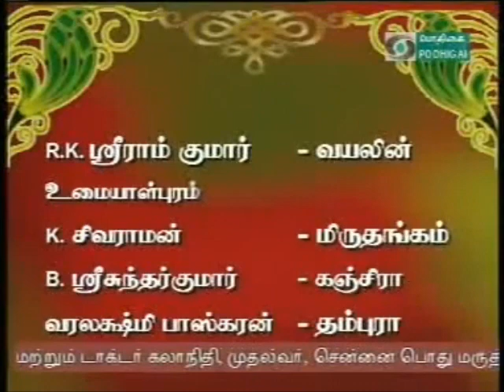K BHASKARAN----CARNATIC FLUTE